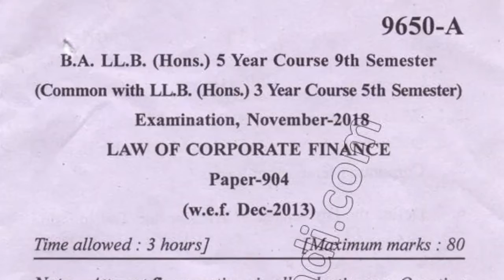BA LLB Hons 9th Sem Law of Corporate Finance Question Paper